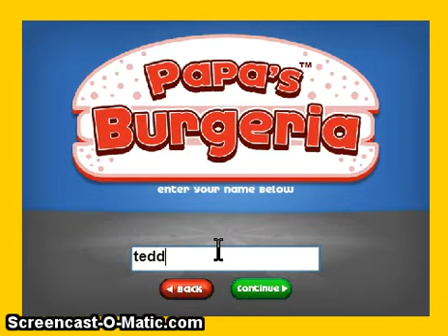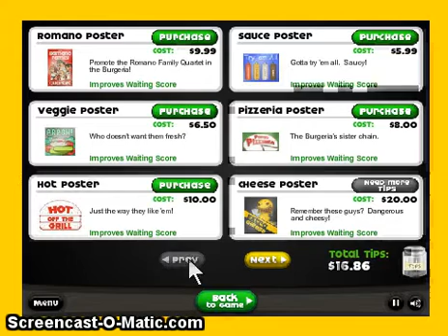papas buegueria ep1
ola
es mi primer game play el microfono se que es una mierd@ pero comprare uno